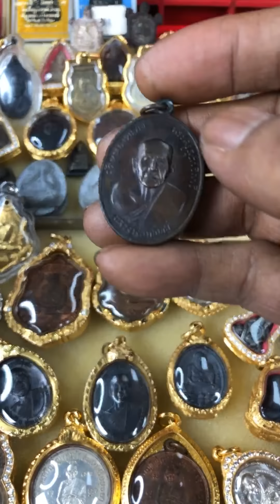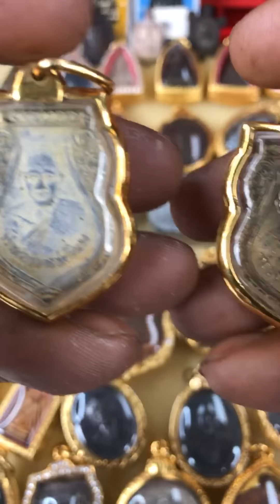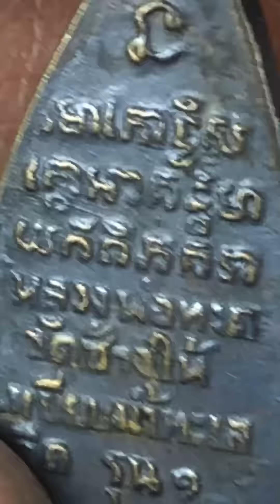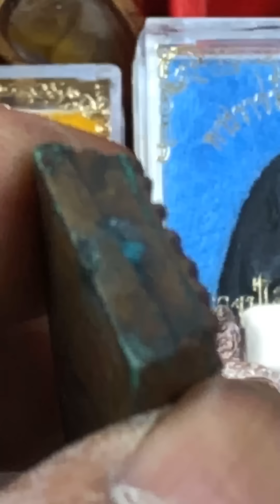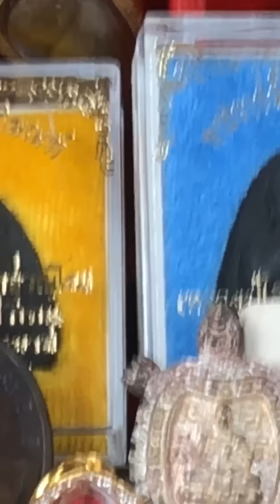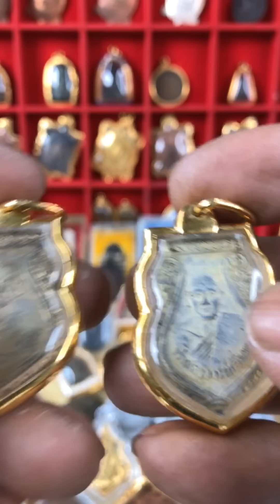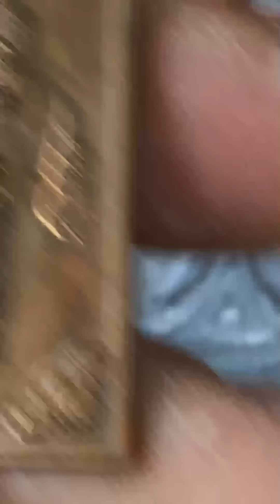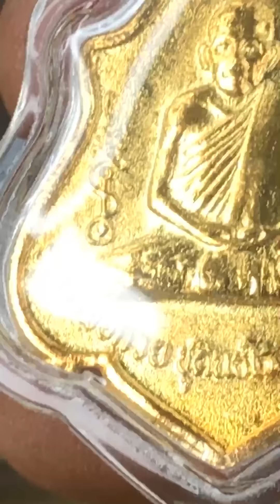อ.รักษ์ ศรีเกตุ ไลฟสด พูดคุยกันไปดูพระกันไป